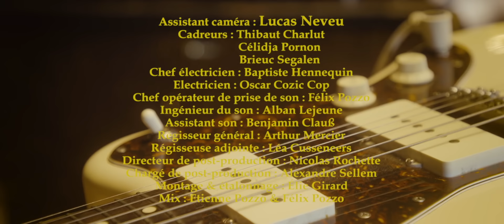Miossec - La mer, quand elle mord, c'est méchant (Live)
Réalisation : Elie Girard
Production : La Blogothèque
La mer, quand elle mord, c'est méchant en concert à la Cartonnerie, titre bonus de l'album "Les rescapés"